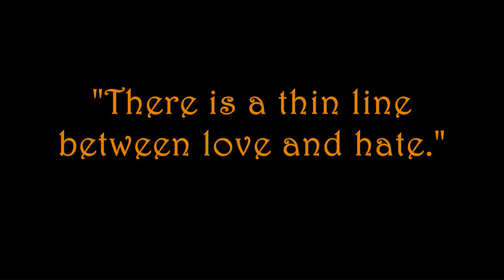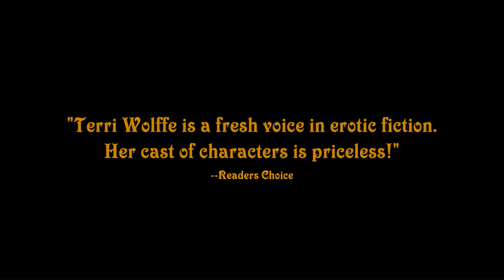Desperate Desires by Terri Wolffe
A Sweet and Spicy Novella

The cunningly audacious Lady Lucinda Davenport is by no means a conventional woman. Smart and fiercely determined, she's more comfortable adding numbers than she'll ever be socializing with highfalutin members of the ton. When desperate straits force her into action to save her home and lands, she finds herself faced with only one option. Summoning every ounce of her courage, she sets in motion a wild and raunchy scheme that would set the ton on fire if they ever caught wind of her actions.

Lucien Brandford, fourth Duke of Carlsborough, is a dangerous man. Wealthy beyond imagination and handsome to a fault, the Duke is sought after by nearly every woman of the ton. Single, widowed, or married, ladies vie for his attention with cutthroat precision. But the Duke has no tolerance for the machinations of his title and fortune-hungry peers. He seeks his pleasure from women who require no commitment.

That attitude ensnares the Duke in Lady Lucinda's plan. Caught unawares, Lucien finds himself at the mercy of a bold and luscious woman whom he cannot decide if he wants to strangle or bed.

The sensual dance that follows between captor and captive as they engage in a volatile battle for control, culminates in a seismic eruption—both psychological and sensual. As tempers flare and sparks fly, an intense and erotic interlude of passion ensues.

The temperamental lovers soon discover what all the world knows: that in order to possess the love of a lifetime, they must submit to one another to conquer their own Desperate Desires.

Sensually spiced with a heavy dose of passion, this romantic bestseller comes complete with a memorable cast of characters. You won't want to put this one down!